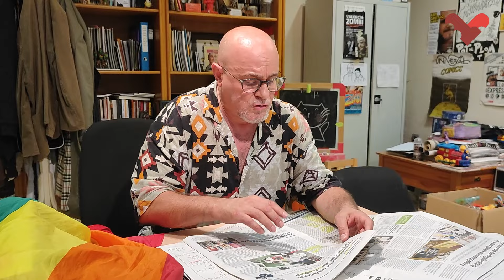Xavi Castillo. Orgull LGTBIQ+